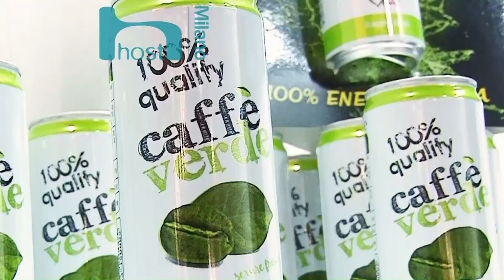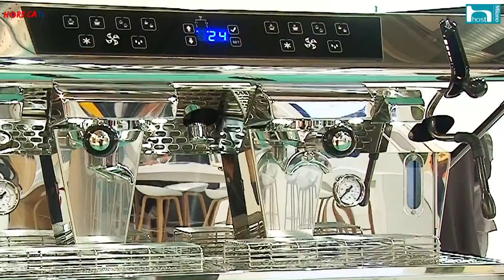HORECATV.IT HOST 2017 Fabio Russo intervista Pierpaolo Favetta di Cogeco Group srl